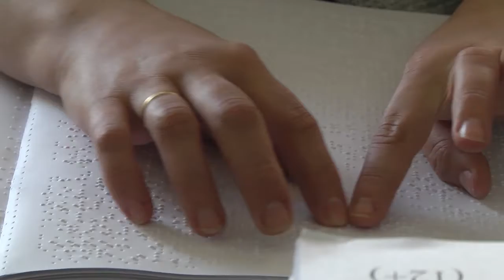2020-06-02 г. Брест. Присоединение Беларуси к Марракешскому соглашению. Новости на Буг-ТВ.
Наша страна официально присоединяется к Марракешскому соглашению, которое предусматривает облегчение доступа слепых и лиц с нарушениями зрения или иными ограниченными способностями воспринимать печатную информацию к опубликованным произведениям. Включение в международную кампанию позволит Беларуси укрепить взаимовыгодные связи с Всемирной организацией интеллектуальной собственности и подтвердить готовность следовать общепризнанным мировым стандартам в сфере охраны прав на объекты интеллектуальной собственности. Насколько сегодня открыт доступ к литературе для людей, имеющих проблемы со зрением, и насколько принятый на государственном уровне шаг сможет расширить границы для тех, кто их имеет – актуально из первых уст в нашем материале.